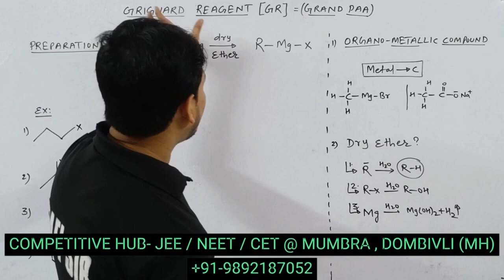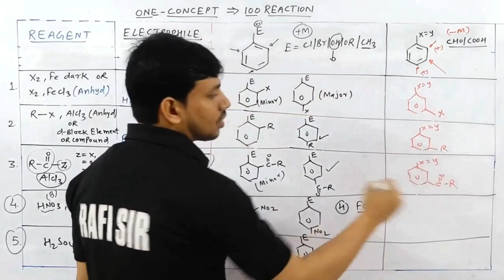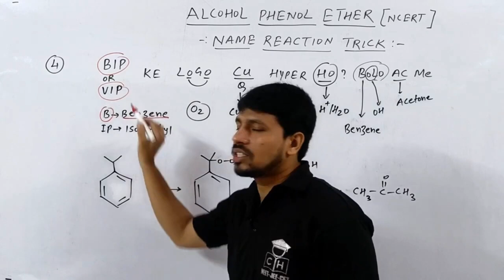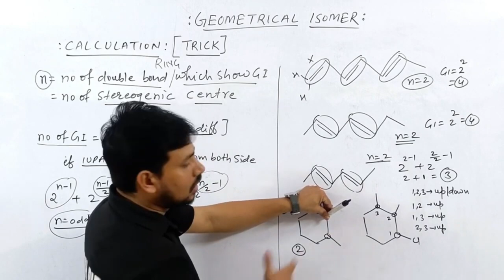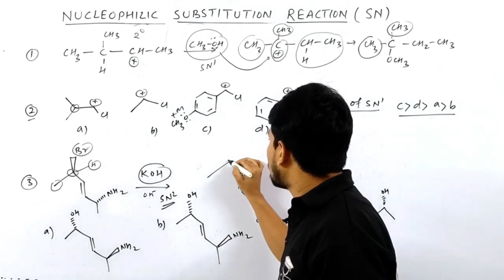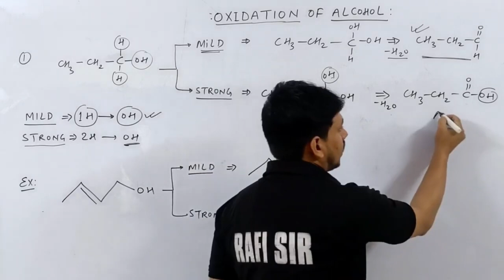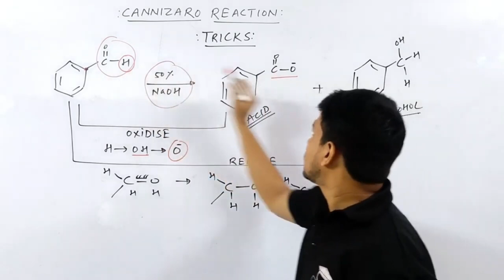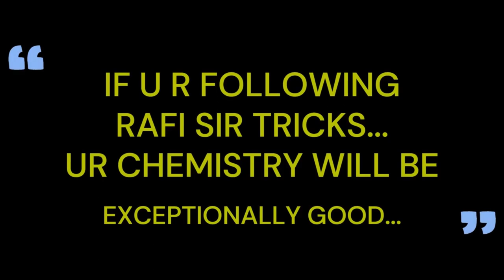The MOST POWERFUL Revision🔥| Complete ORGANIC CHEMISTRY | SMART APPROACH| Theory+Practice | CLASS 12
@COMPETITIVE HUB

how to increase movement speed
how to improve acceleration
thermodynamics most expected questions neet 2024
chemical kinetics quick revision for neet
physical chemistry one shot neet
reaction mechanism questions for neet
types of organic reaction
types of reaction in organic chemistry neet
maha revision
thermodynamic chemistry quick revision neet
thermodynamics chemistry class 11 one shot neet
thermodynamics chemistry class 11 mcq neet
all important name reaction for neet
all name reaction of organic chemistry for neet
important reaction for neet
redox reaction important topics for neet
oxidation and reduction mcq for competitive  exam
redox reaction revision for neet
best physics one shot for neet
abki baar 400 ke par

00:00 INTRO
00:50 GRIGNARD REAGENT
30:15 ELECTROPHILIC AROMATIC SUBSTITUTION
51:05 DIAZONIUM REACTION
1:12:10 TRICKS FOR NAME REACTION
1:37:20 ISOMERISM
2:34:05 NUCLEOPHILIC SUBSTITUTION REACTION
3:02:10 ELIMINATION REACTION
3:28:26 OXIDATION OF ALCOHOL
3:50:50 REACTION OF CARBONYL CPD
4:27:30 TEST OF ALL ORAGANIC FUNCTIONAL GROUP